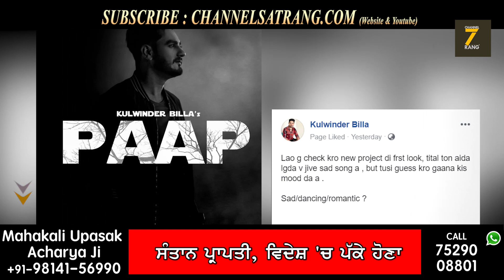Paap | Kulwinder Billa | Latest Punjabi song 2019 | First Look